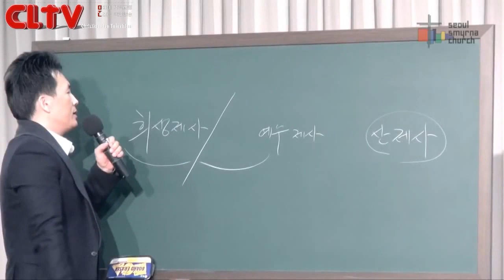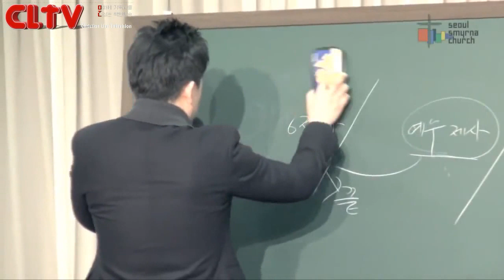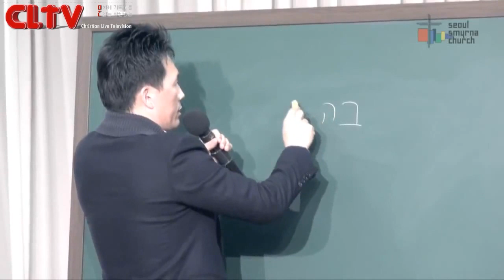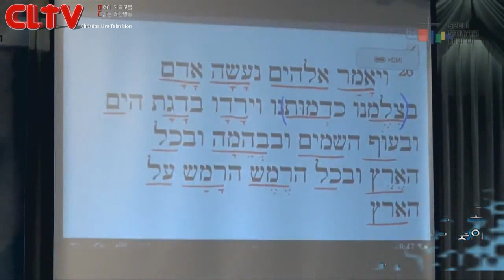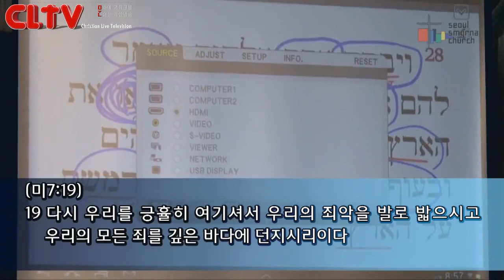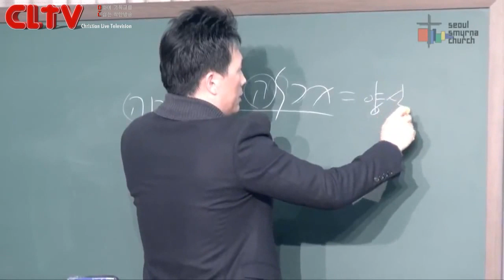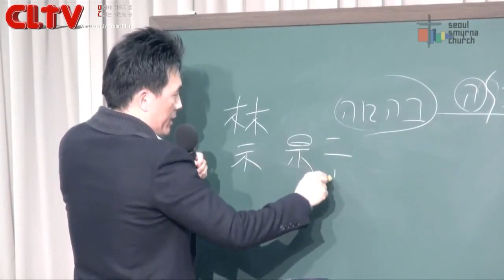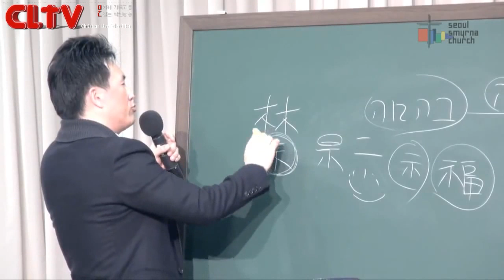CLTV파워메시지(HD)_'이것을 먹고 그것을 금하라' 김성수목사의 산상수훈(46회)